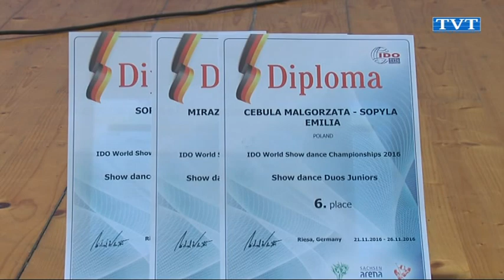Miraż podbija świat